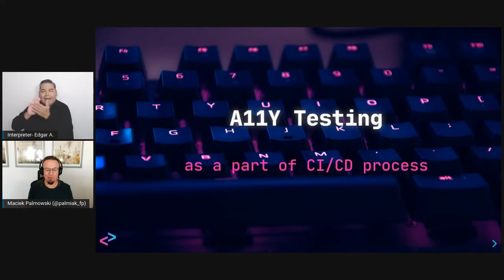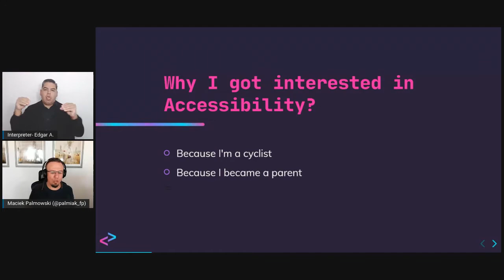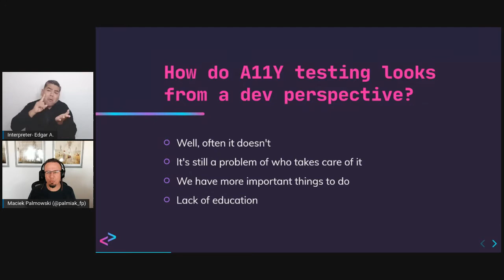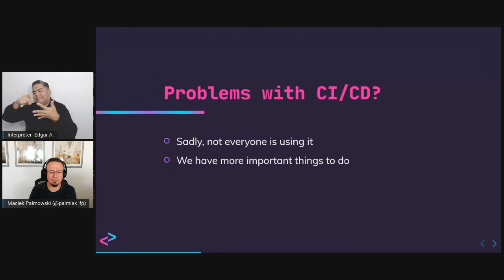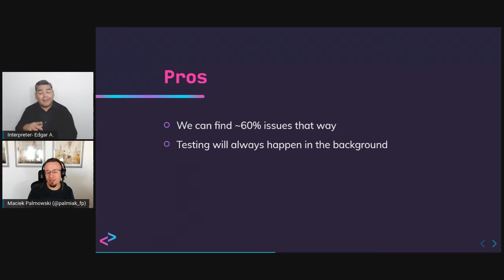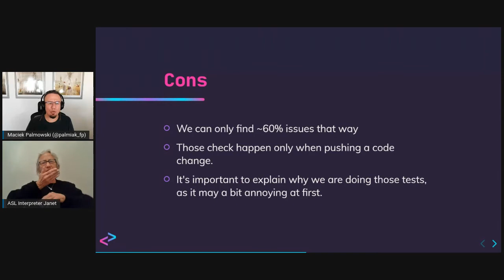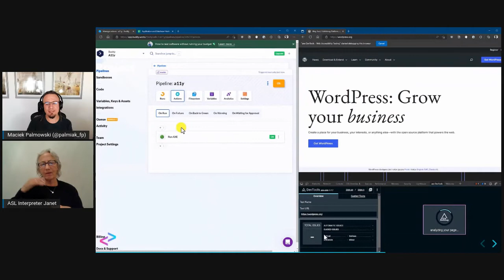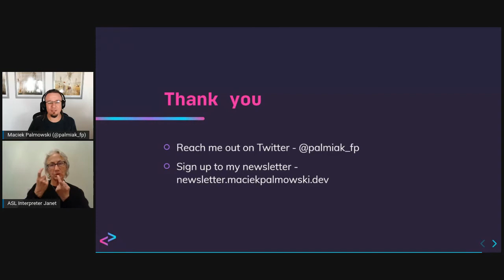Accessibility Testing in the CI/CD process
Presented by Maciek Palmowski for WP Accessibility Day 2022

There are many ways thanks to which we can automate accessibility testing. Thanks to this, some parts of our website can be tested in an automatic way, preventing us from deploying a broken patch. While this solution isn’t perfect, it’s a great foundation to start your adventure with accessibility.

Learn about how you can integrate accessibility testing in your Continuous Integration and Continuous Deployment pipelines!